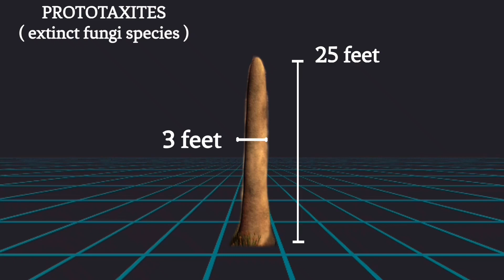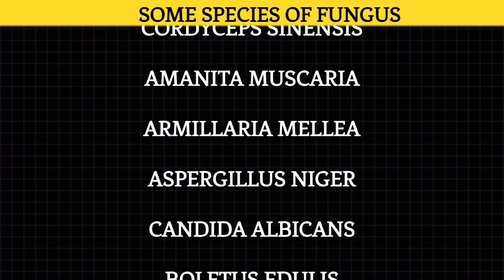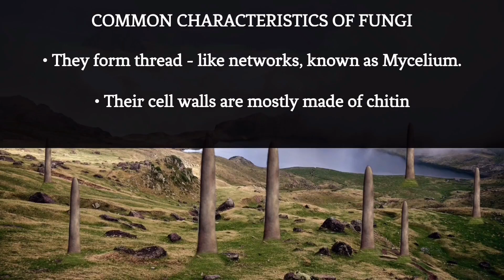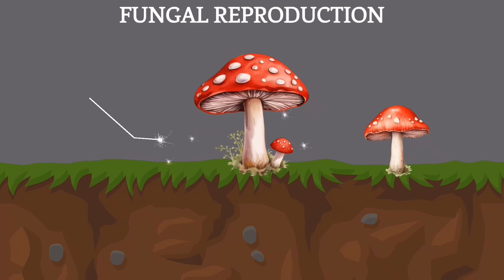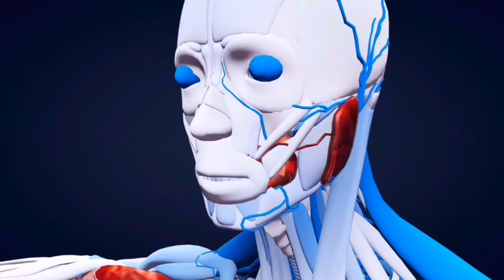When Fungi Grew Taller Than Mountains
Prototaxites, a colossal organism that thrived during the Silurian and Devonian periods, has left scientists and researchers in awe. Towering over the landscapes of ancient Earth, this enigmatic giant challenges our understanding of early terrestrial life. Discover the latest scientific findings and theories as we explore the unique features, growth patterns, and ecological impact of Prototaxites.

Millions of years ago, the largest living organisms on earth were once fungi. Approximately 420 to 350 million years ago, during the late Silurian and Early Devonian periods, a giant fungus named prototaxites, existed on planet earth. It was the tallest living organism on land at that time. One of the most remarkable features of Prototaxites was its colossal size. Fossilized specimens have been found reaching heights of up to 26 feet (8 meters) and diameters exceeding 3 feet. This enormous size backed the initial belief that Prototaxites was a tree, but further analysis disproved this notion. Now, Fungus belongs to the kingdom Fungi, which includes a vast range of organisms, from microscopic molds to towering mushrooms. Fungi come in various forms, with an estimated 2.2 to 3.8 million species identified so far, and potentially millions more awaiting discovery. Unlike plants, fungi lack chlorophyll and are unable to perform photosynthesis. Instead, they eat or acquire nutrients through absorption, breaking down organic matter in their surroundings. While some fungi are decomposers, others form mutualistic relationships with plants or animals, providing essential nutrients in exchange for carbohydrates. A term known as Mycorrhizal associations.

BACKGROUND MUSIC

No infringement of copyright is intended. Please get in touch with me via the email shown in the "about" section of my channel if you are the copyright owner of any materials used in this video, or are authorized to act on behalf of the owner,  To remind me of a forgotten credit that needs to be given to the owner.